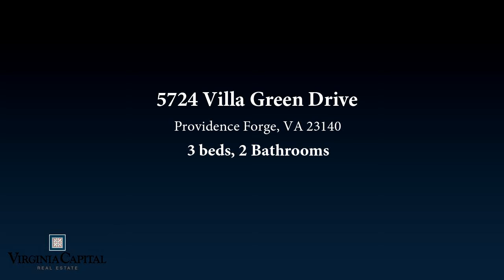Amazing Move-in Ready Home!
Move-in ready!! One-level home with 3 bedrooms, 2 full baths and 2-car garage in Bel Green at Brickshire! This home offers a beautiful open flr plan that includes the following: Foyer entrance w/ hardwood flr.; Kitchen w/ eat-up bar, refrigerator (2016,) recessed lights & pantry; Breakfast area; Open dining rm w/ hardwood flr; Family rm w/ cathedral ceiling, gas fp, mantle & carpet; Laundry rm w/ washer & dryer (2015;) Master bedrm w/ tray ceiling, fan, walk-in closet, carpet & priv. bath w/ dbl vanity, recessed lights, shower & jetted tub; the 2 addit'l bedrms have fans, new carpet & fresh paint. AND don't miss the screened porch in semi-private back yard w/ patio area (perfect for tea time!) Notice the brick & hardiplank siding (just painted,) thermal windows, gutters, sidewalk & landscaping. The community offers walking trails, fitness center, 2 golf courses, pool and so much more! Easy access to I-64!  NOTE: Kitchen range (2020,) dishwasher (2019,) Hot water heater (2017,) New HVAC (2019.) Maintenance free living includes lawn cutting, lawn weed control & fertilization, irrigation maintenance, mulch and power washing, trash collection & exterior window washing.

Bedrooms: 3
Bathrooms: 2
Square Feet: 1796
Price: $279,900